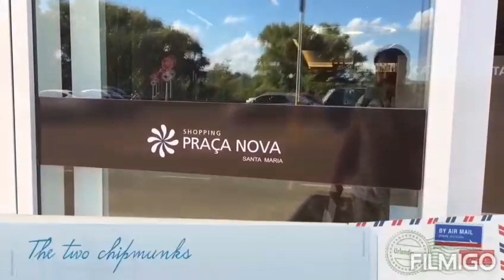Tery sang / Atif aslam / shopping praça nova /santa maria RS / Brazil